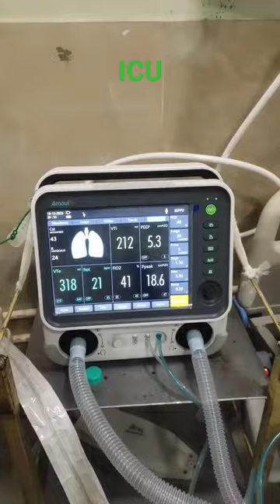ICU me monitoring for duty